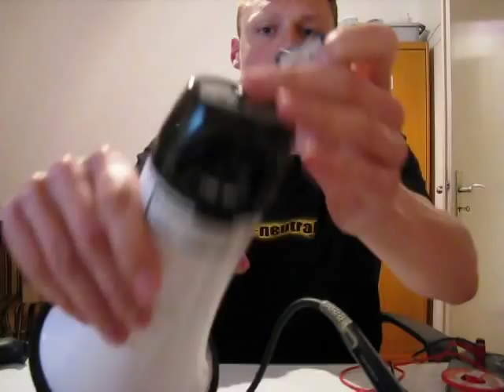Modded megaphone - NYAN-O-PHONE